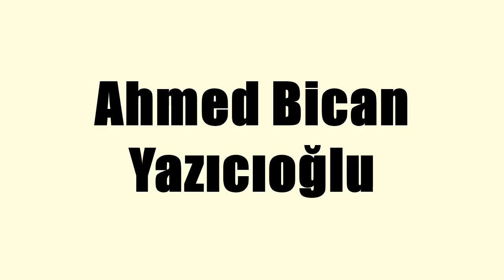Ahmed Bican Yazıcıoğlu